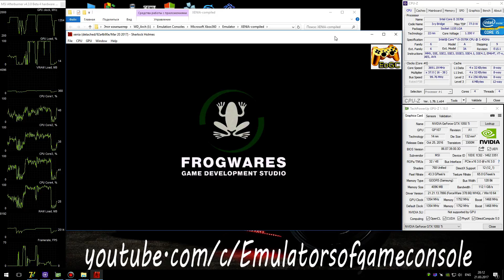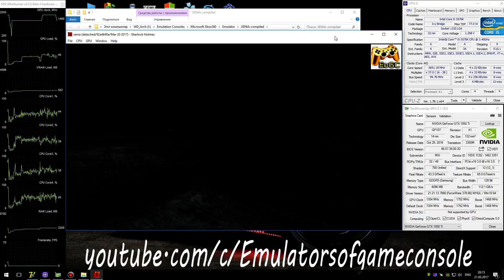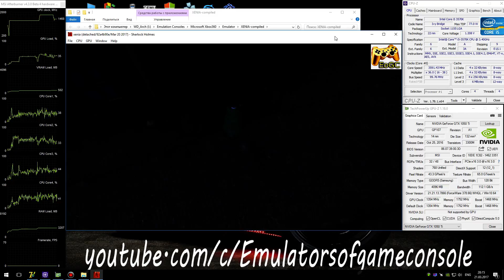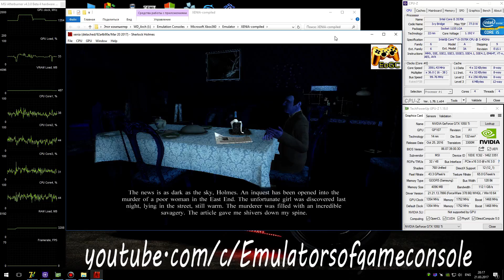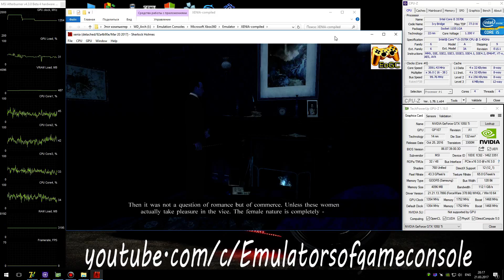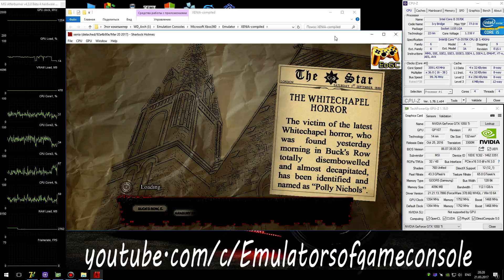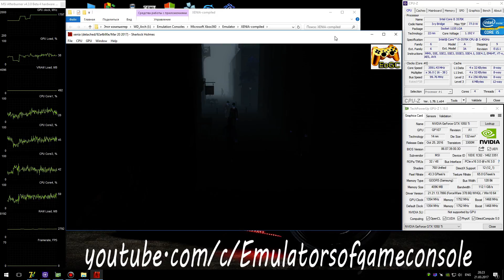XENIA Xbox 360 Emulator - Sherlock Holmes vs Jack the Ripper (2009). Ingame. Vulkan. Test #4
My Spec:
Sherlock Holmes vs Jack the Ripper (Xbox360)
Status: Playable / Ingame
Realtime Footage
Запускается нормально. Звук есть. Графика рендерится в целом неплохо, но есть некоторые ошибки. Производительность хорошая.
Ждем обновлений :)